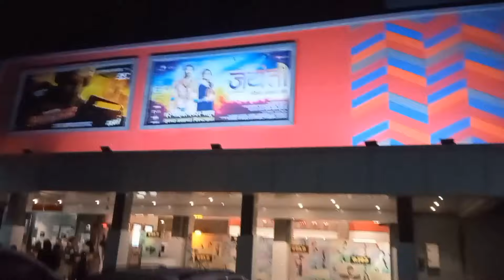Jayanti Movie Review & Reaction | जयंती Marathi Movie | Jayanti Movie Explained || Thinker Sahil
Hey Friends,